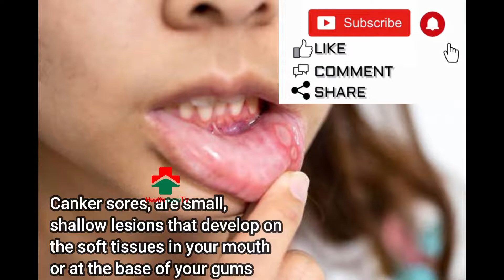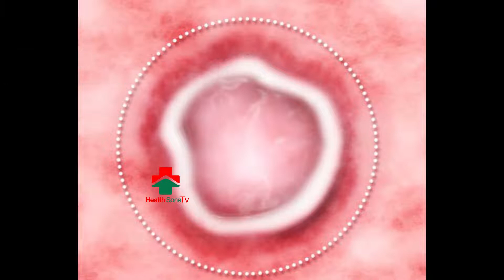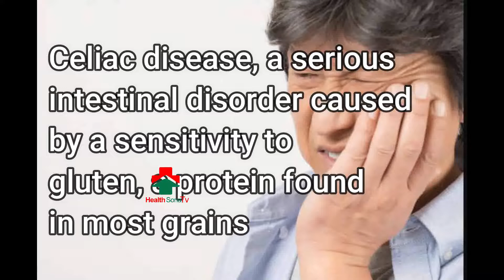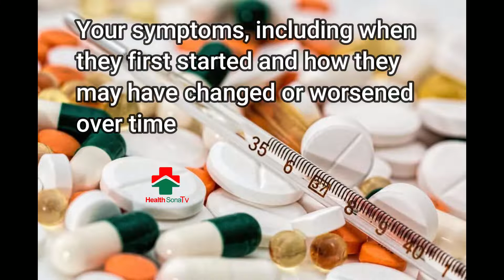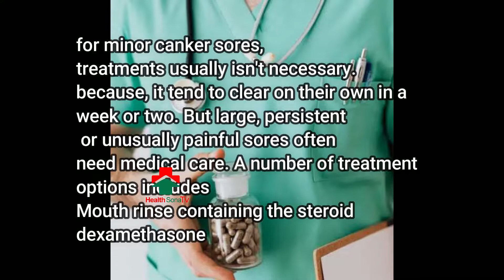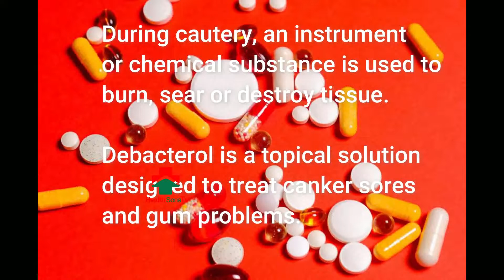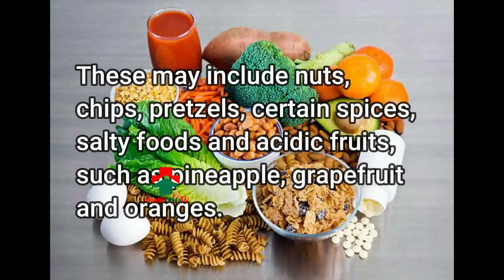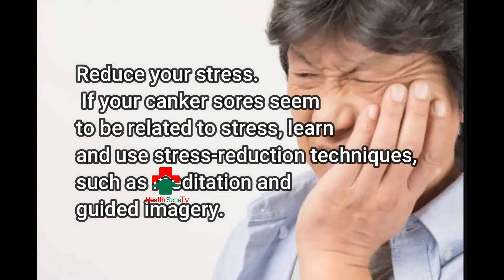What is Canker Sores? and How Do You Get Rid of a Canker Sore?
Canker sores, are small, shallow lesions that develop on the soft tissues in your mouth or at the base of your gums.

Unlike cold sores, canker sores don't occur on the surface of your lips and they are not contagious.

They can be painful, and can make eating and talking difficult.

Most canker sores go away on their own in a week or two.

Check with your doctor or dentist if you have unusually large or painful canker sores or canker sores that don't seem to heal.

Most canker sores are round or oval with a white or yellow center and a red border.

They form inside your mouth
— on or under your tongue,
inside your cheeks or lips,
at the base of your gums,
 or on your soft palate.

You might notice a tingling or burning sensation a day or two before the sores actually appear.

There are several types of canker sores, including minor, major and herpetiform sores.

Minor canker sores are the most common and:

Are usually small,
 oval shaped with a red edge
and it Heal without scarring in one to two weeks

Major canker sores are less common and: Are larger and deeper than minor canker sores

these type of sore are usually round with defined borders, but may have irregular edges.

when it's  very large it Can be extremely painful.
it takes up to six weeks to heal and can leave extensive scarring

Herpetiform canker sores are uncommon and usually develop later in life,

they're not caused by herpes virus infection.

Fluocinonide,Hydrogen peroxide,Antiseptic,Oral medications,intestinal ulcer treatment sucralfate,colchicine,Oral steroid medications,
Cautery of sores,Debacterol,
cauterizing canker sores,
Silver nitrate,cautery of canker sores,